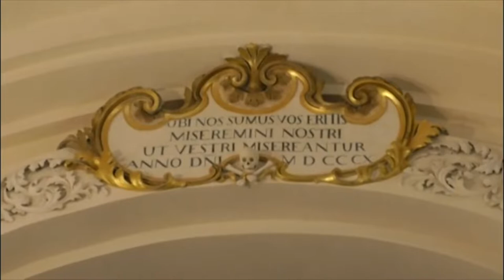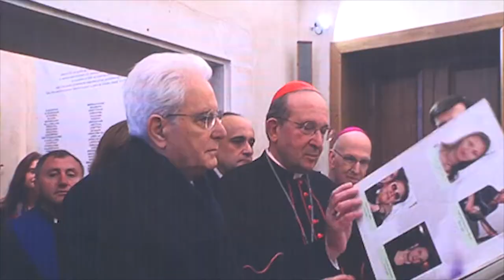MATTARELLA ALL'AQUILA PER LA FESTA DELLA RINASCITA